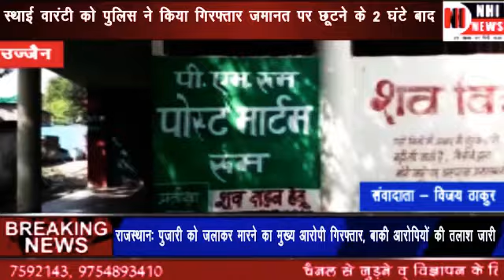स्थाई वारंटी को पुलिस ने किया गिरफ्तार जमानत पर छूटने के 2 घंटे बाद हुई मृत्यु उज्जैन मध्यप्रदेश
09/10/2020 NHI News Network